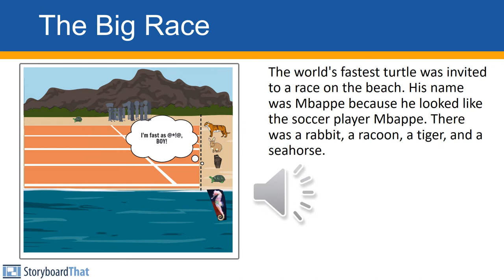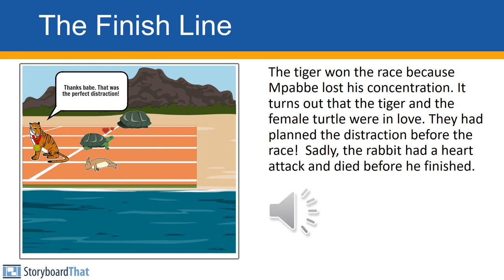The Big Race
Story created by ESL students at Arvada High School in Colorado.